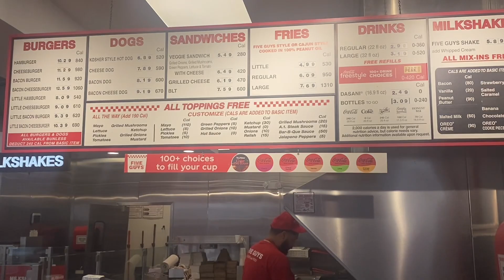FIVE GUYS BURGER ACTION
Five guys 9/10 experience, thank you all for the love and support